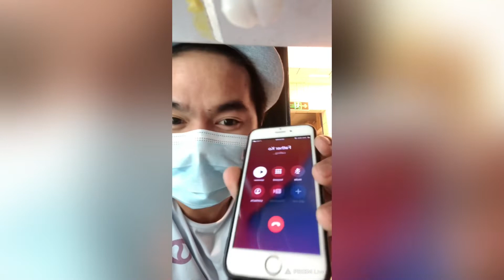Fake call to my father.its a prank||del guns tv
frank call#Fake call to my father.its a prank||del guns tv